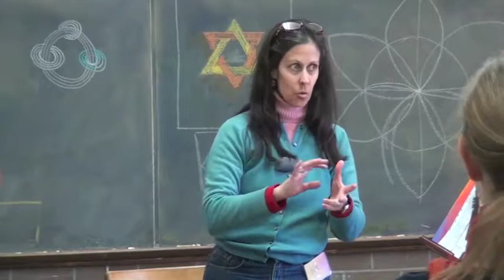Gail Lescher - 3-day Inservice: Circle Activities 2 - Prairie Moon Waldorf School